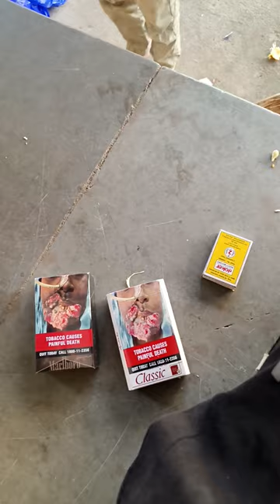cigarette lighter vlog #